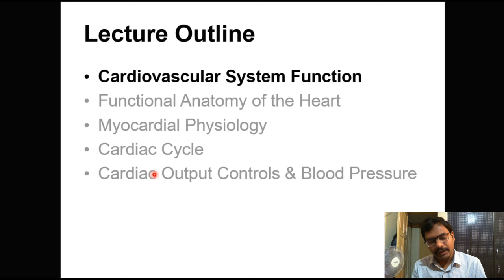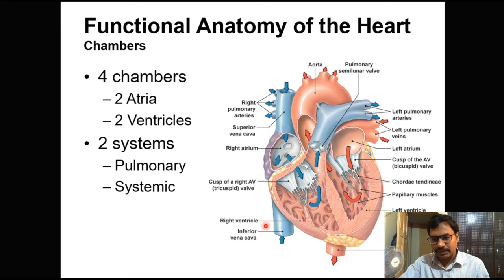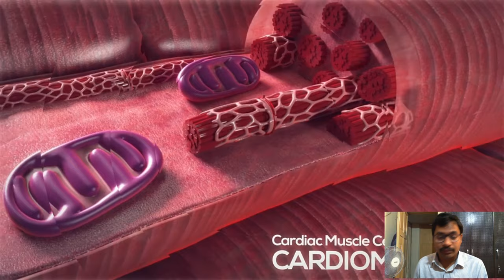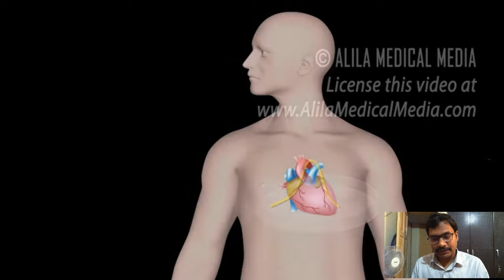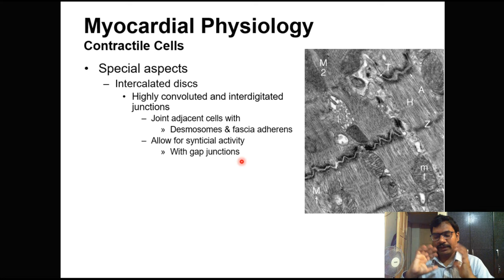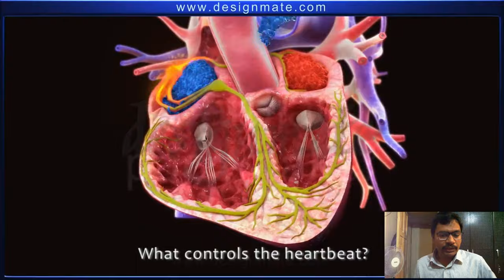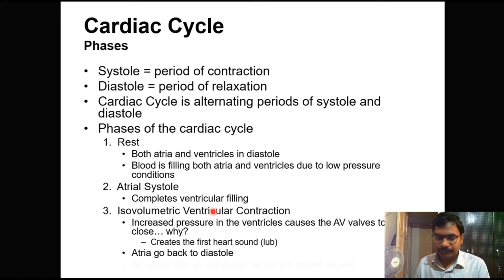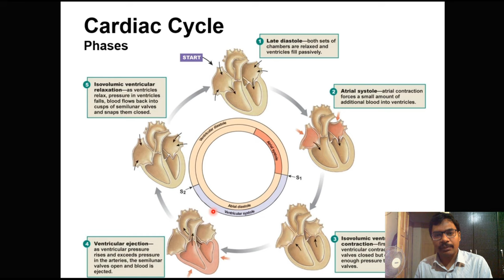CVS video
CVS